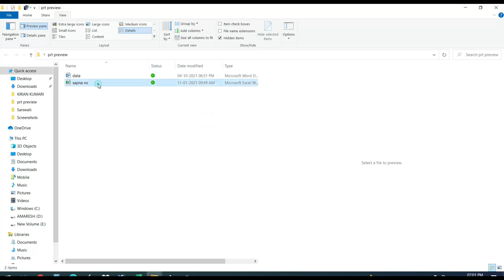Computer file preview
This video is always helpful to you for fast work doing.